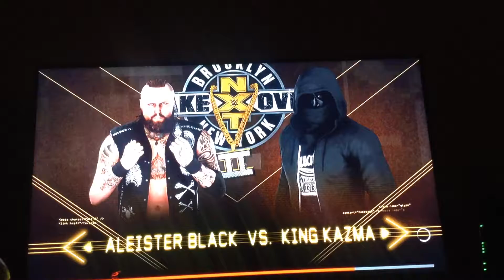Wwe2k18 king kazma vs aleister black (1of20)